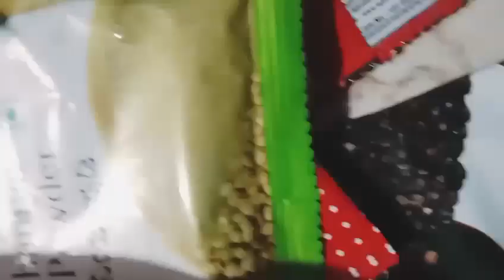Delicious South Indian chicken curry l